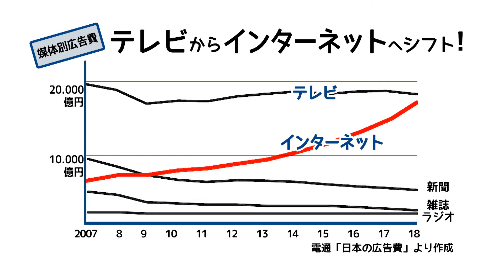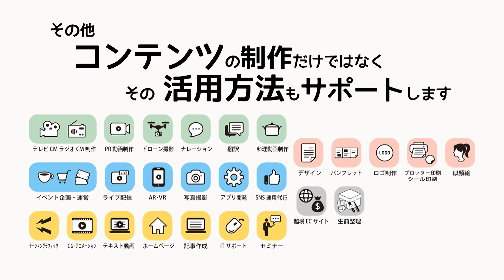JPD ビジネスを”まるごと”サポート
様々なオプションでお客様のスタイルに合わせ
ビジネス丸ごとサポートいたします。
各種定額サービスもございます。